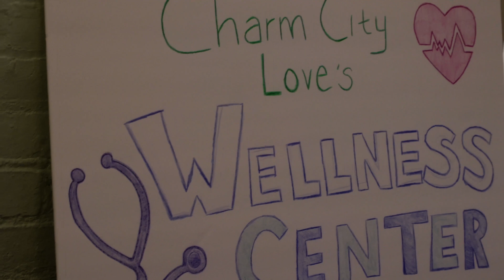Charm City Love Interview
We caught up with the President an Vice President of Charm City Love Inc. to discuss their Wellness Weekend Event. Take a listen!